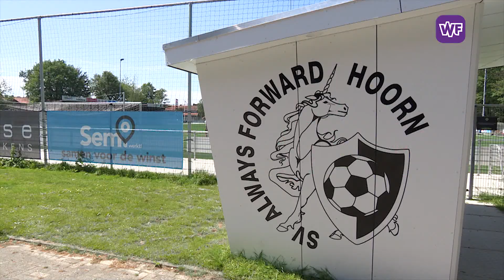Meppende Hoornse voetbalvader op het matje bij bestuur Always Forward